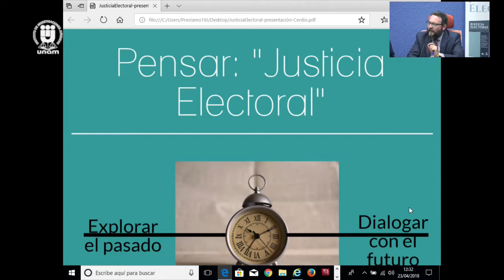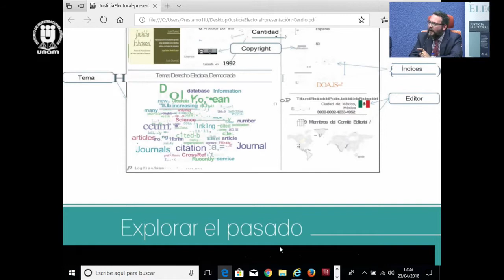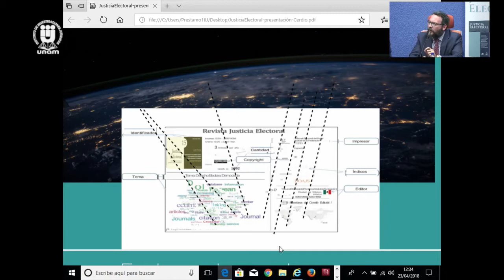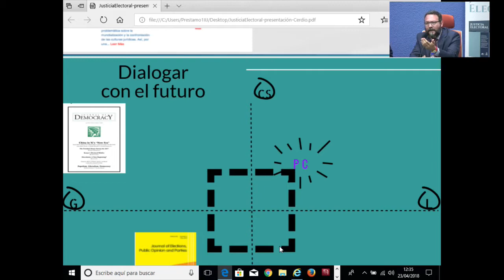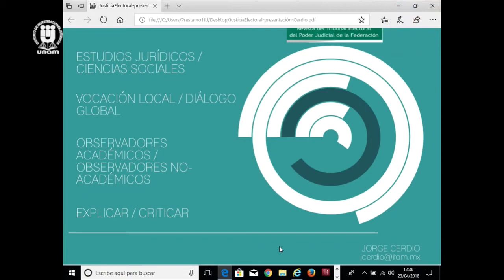Presentación de la Revista Justicia Electoral, IIJUNAM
23 de abril de 2018